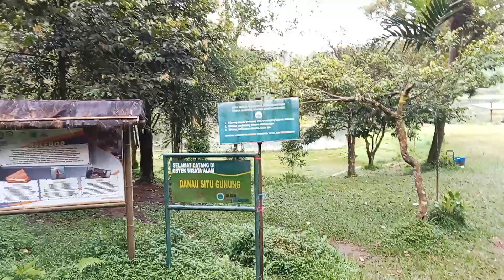situgunung 7 Januari 2023 - di danau situgunung (2)